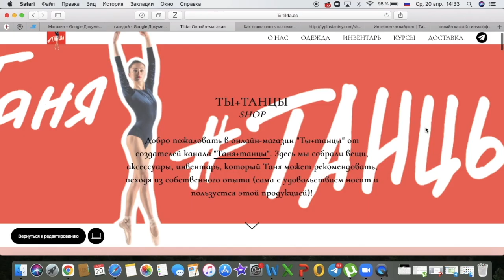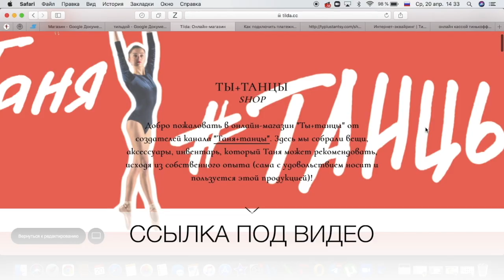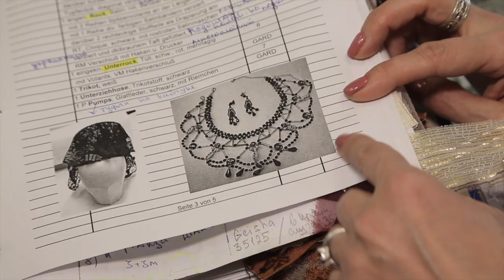Как создают костюмы для балета? Закулисье из театра Станиславского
В этом выпуске о костюмах для балета «Дон Кихот» (в хореографии Рудольфа Нуреева). В чем их особенность? Почему иностранцы не пришивают лиф к пачке?
И как костюмы «стройнят» балерин?

Связь с Таней Telegram @tanya_tanci